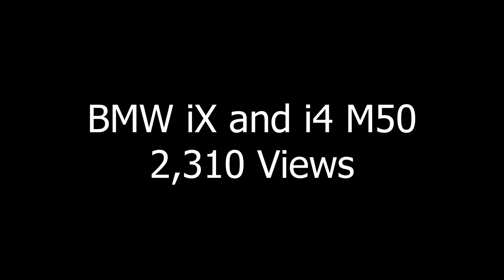Everything Cars and More Christmas Special 2021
Hello everyone. Merry Christmas. Seeing today is Christmas I just want to say thank you for everything this year as it has been my most successful year. Watch the video to find out why.

Welcome to Everything Cars and More. ECAM is a car YouTube channel that reviews cars and car technology along with car news about spied cars and important news for example a car recall. My goal is to make ECAM a go-to place for car reviews. As time moves on and more subscribers come in the videos and content will get better because I will be recognized by car manufacturers which means i can drive press cars so please subscribe